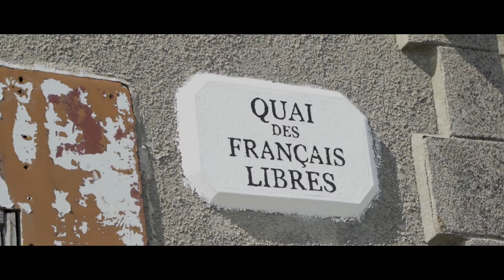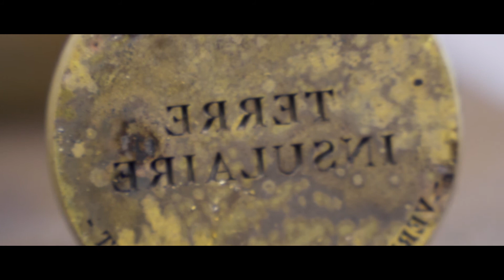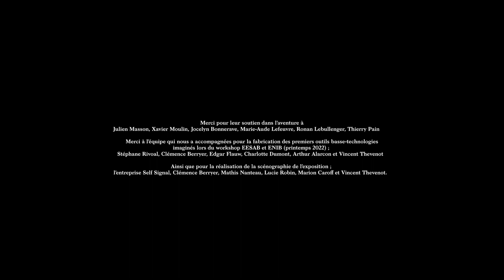"Terre Insulaire : à la recherche du verre des îles du Ponant" - court-métrage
Le projet porté par l'association Savoir-faire des îles du Ponant et réalisé par Atelier Lucile Viaud est de créer une filière de verre naturel sur les îles du Ponant à partir des co-produits des adhérents de l’association.